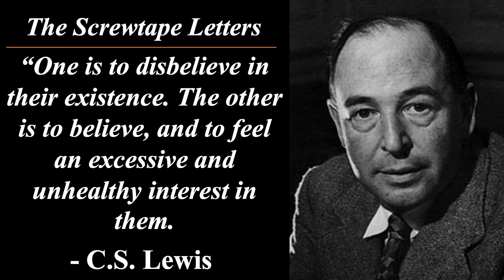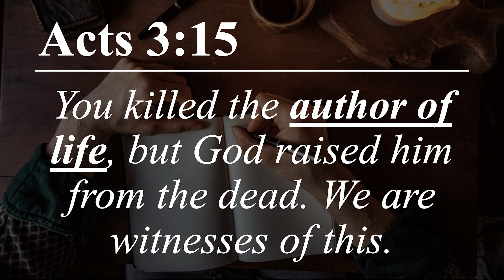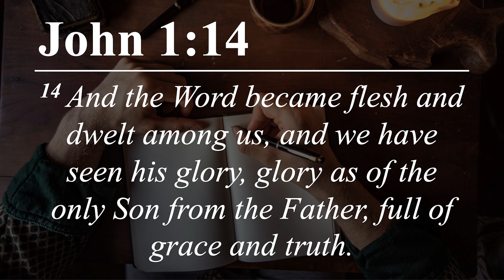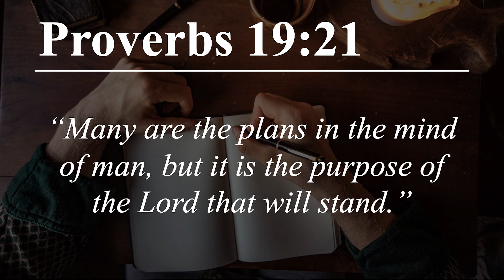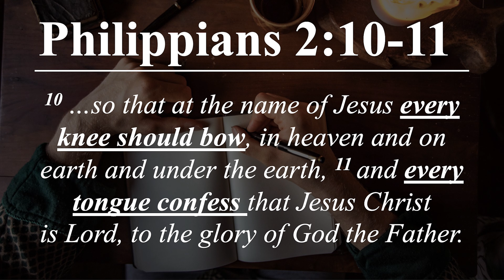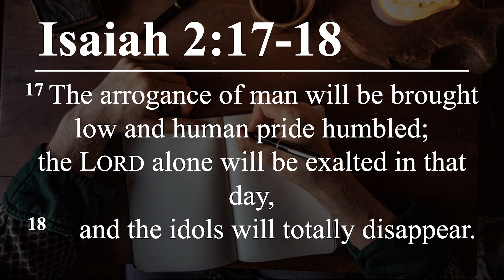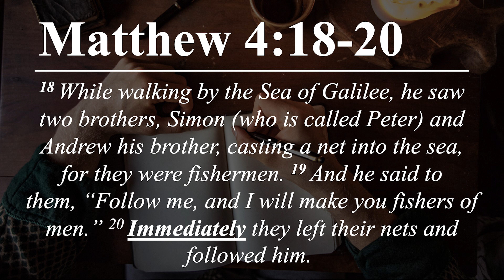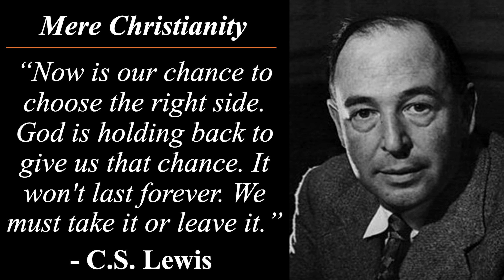The Author of Life | Acts3:15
Hi everyone! In today’s video, you'll learn what the Bible means when it refers to Jesus Christ as "The Author of Life." You'll also realize that God has written a story that spans over thousands and thousands of years and had YOU in mind when He wrote it.  :)

I’d love to know your thoughts on the topic. Also, consider sharing this video with someone you know. Who knows? Maybe it’ll be a blessing to someone you know.  :)

Thank you, and have a blessed week!

- Roddy Mtz

Do you like this content and want to show support?